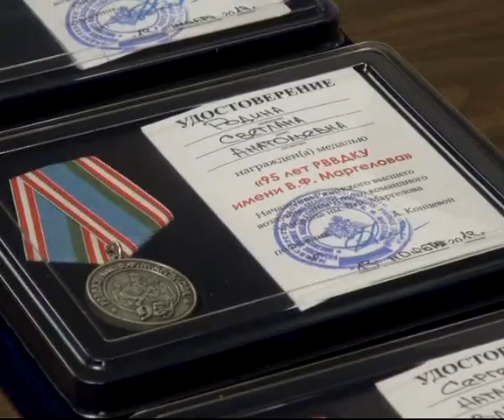В Рязани состоялось заседание, посвящённое Дню героев Отечества